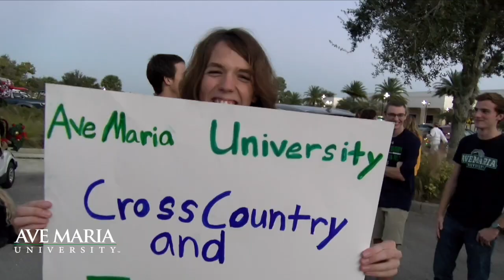Hometown Christmas Parade 2022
Ave Maria Athletics taking part in the annual Ave Maria Hometown Christmas Parade; a celebration of community.